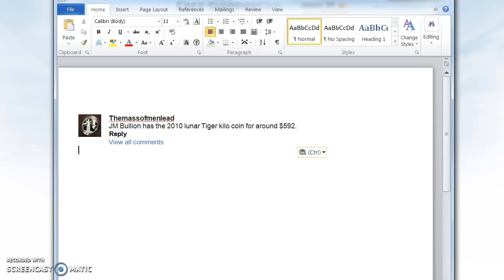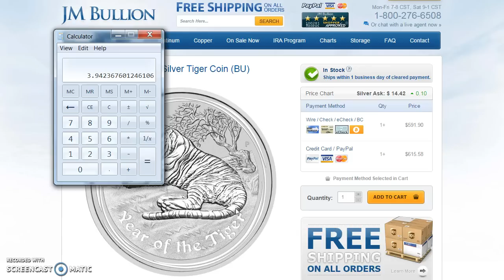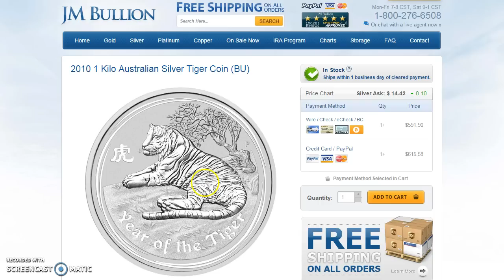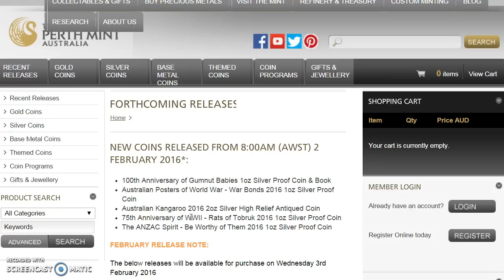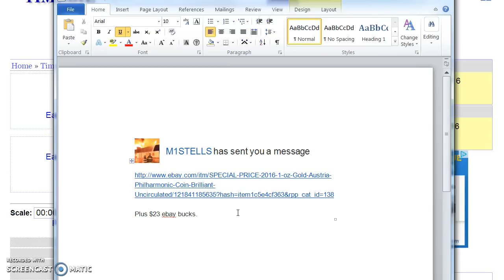2010 1 kg Tiger $592, 2 oz HR Antique Kangaroo On Sale Tonight